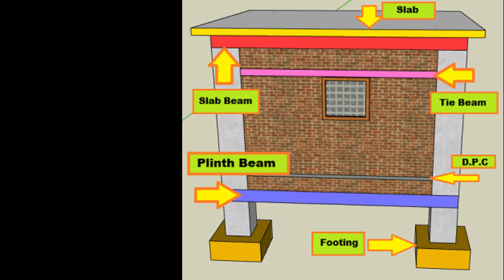Vertical Cracks Between Columns And Walls? 🏠 कॉलम और दिवार के बीच क्रैक से कैसे बचें 💡 IN HINDI 🤔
Types of Cracks in Walls:

Horizontal Crack at the Junction of Roof Slab and Masonry Wall Support
Vertical Cracks at Junction of R.C.C. Column and Wall Masonry
Cracks Due To Chemical Reactions and Preventive Measures
Cracks in Foundation
Extension of Existing Building
Cracking of Compound Wall
Horizontal Cracks in the Topmost Storey
Cracks in External and Internal Walls of Load-Bearing Structures
Random Cracks in All Directions Involving both External and Internal Walls
Partition Walls in Load-Bearing Structures
Vertical Cracks in Buildings
Reinforced Concrete Roofs at Different Levels

+TIVE BUILDERS

+tive builders